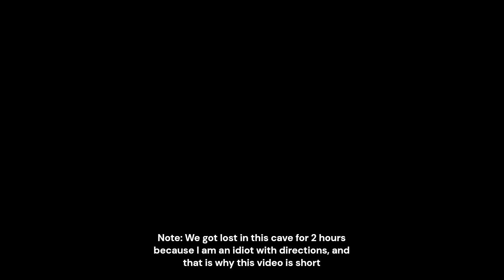SOTF #3 Stuck In a Cave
Yeah, about 90% of the footage is either in the cave or recklessly driving a golf cart